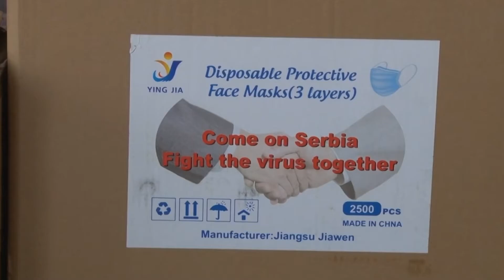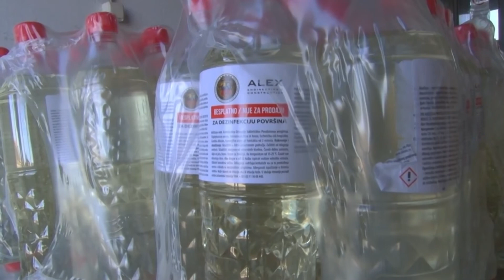Grad podelio 7000 litara dezinfekcionog sredstva